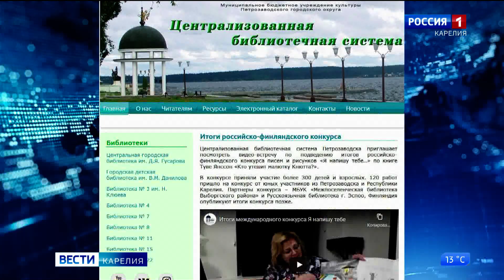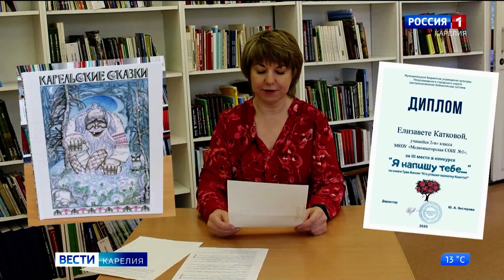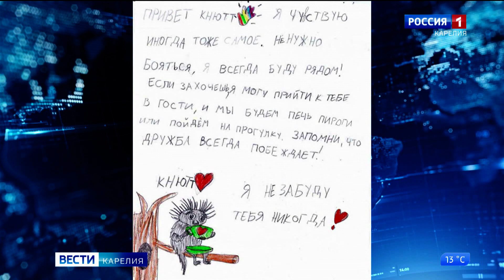Kuka lohduttaisi Nyytiä?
Kirjoitan sinulle... Tämän nimen sai Petroskoin kirjastojen verkoston järjestämä lasten kirjeiden ja piirustusten kilpailu. Se on Kuka lohduttaisi Nyytiä? -kirjan innoittama.